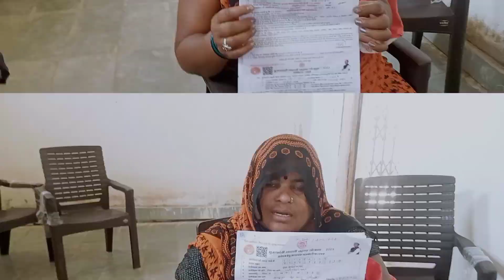लाडली बहना योजना मध्यप्रदेश video# some are thankful to cm sir